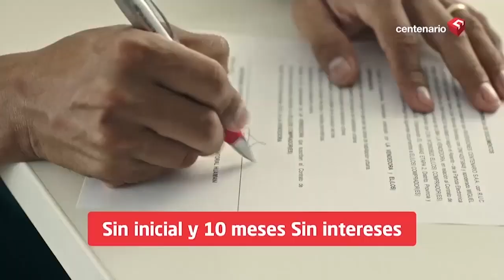VIZCARRA: “FUERZA POPULAR VALIDA DISOLUCIÓN” | Phillip Butters: “El presidente hace y deshace"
🔴 PhillipButters: “El presidente hace y deshace y nadie se le pone al frente ¡Se despacha!”